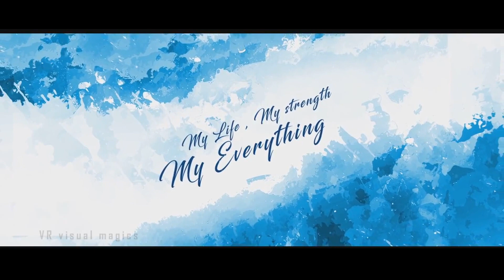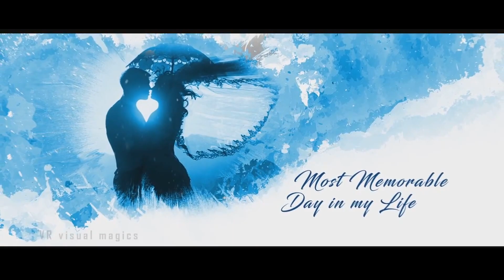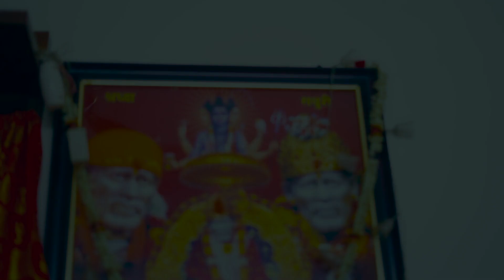Ring Ceremony Full Video I Poonam I Deepak I Samrat Studio I 8130677525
Samrat Studio Presents Poonam and Deepak's love story is moving forward with some lovely moments spent at Ring  Ceremony function.
This is a full length video of engagement  ceremony held on 30th October 2020.
“Love is just a word until someone comes along and gives it meaning. ...
Cont:.8130677525
Ek Din Aap (From "Yes Boss")
Kumar Sanu, Alka Yagnik
Khairiyat (Bonus Track)
Arijit Singh
Aawara Shaam Hai
Meet Bros FT. Piyush Mehroliya
Hawayein (From "Jab Harry Met Sejal")
Pritam, Arijit Singh
Dil Diyan Gallan
Atif Aslam
Deewani Mastani (From "Bajirao Mastani")
Shreya Ghoshal, Ganesh Chandanshive
KHUDAYA KHAIR
SOHAM, AKRITI KAKAR, MONALI
Mandir Hai Ghar Ye Hamara
Suresh Wadkar
LADKI LAHORE DI
GURU RANDHAWA,TULSI KUMAR
TERI MERI KAHANI
CHIRANTAN BHAT